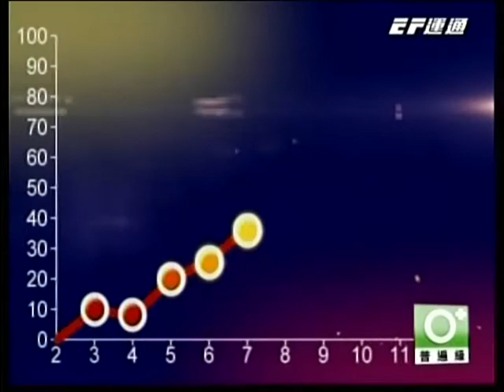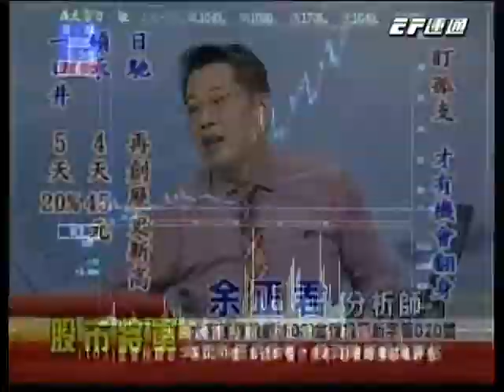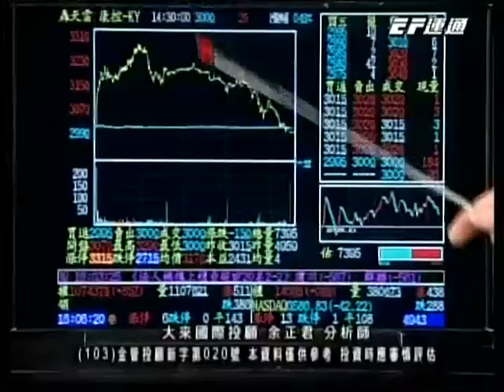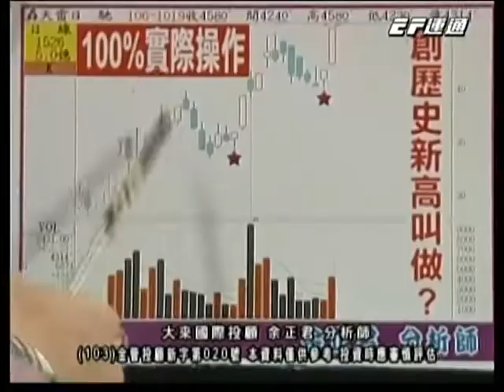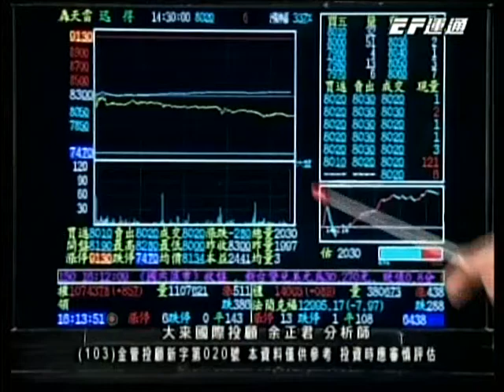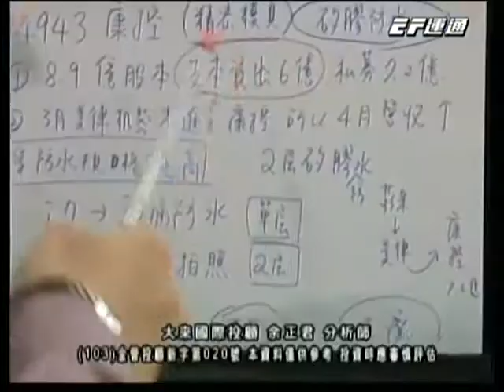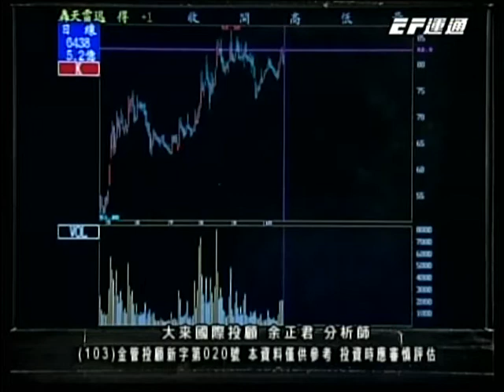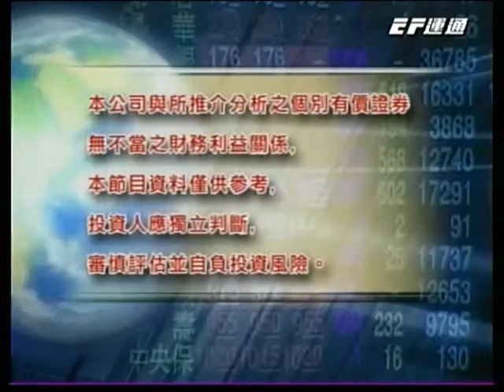20171025 0800 余正君 股市將軍